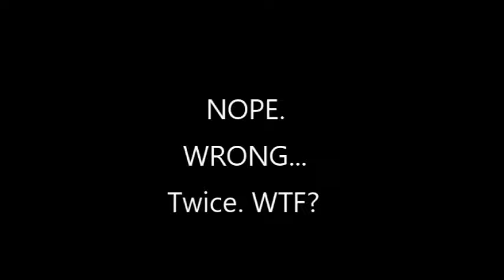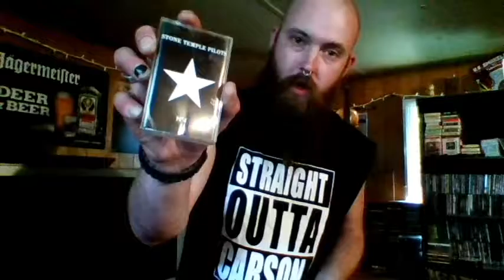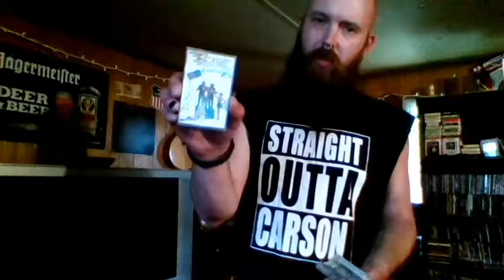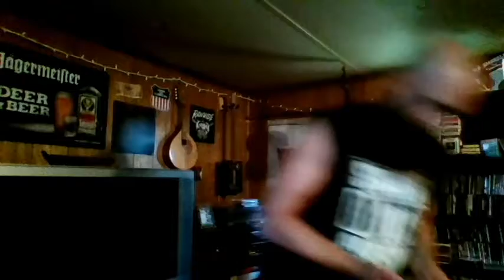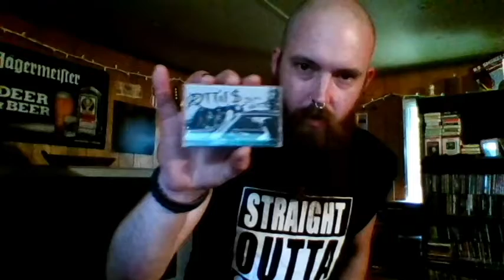New Cassette Arrivals #2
Been getting a TON of cassettes lately! Here's a few that I'm most excited about. And yes, I know I got the Pear Jam albums backwards... twice. Shut up.
At the time of this posting, I have received a bunch more cassettes, as well as some 8tracks, CDs and records, so more vids coming soon.